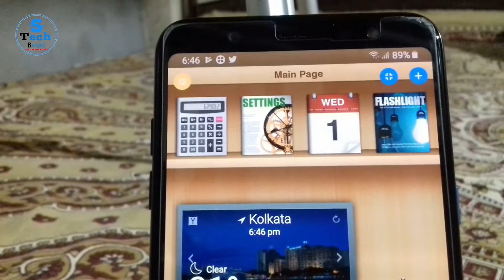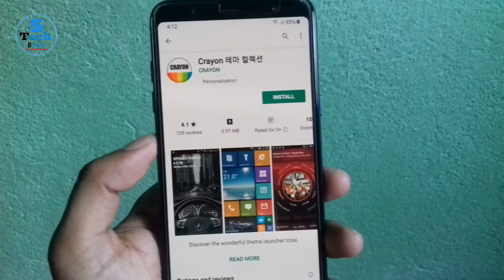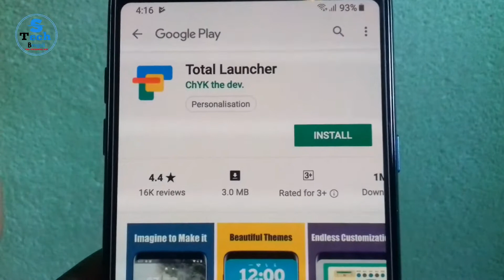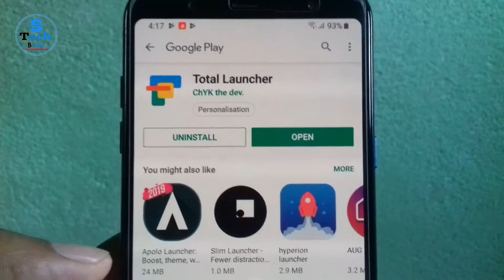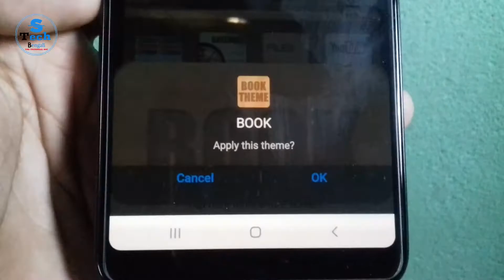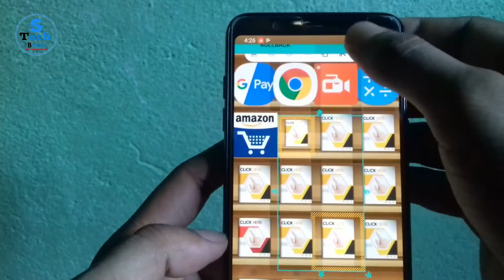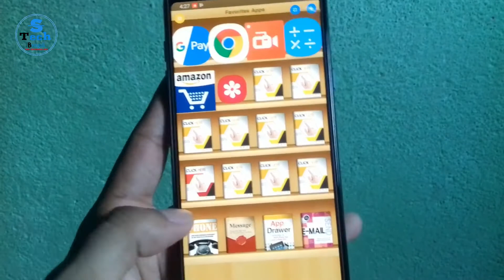সেরা এন্ড্রয়েড থিম অ্যাপ 😍 Android Book Launcher of 2019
বন্ধুরা আজকের এই ভিডিওটিতে অ্যান্ড্রয়েড এর একটি সেরা অ্যাপ রিভিউ করেছি । তুমি যদি অ্যাপটি ইনস্টল করে তোমার ফোনে সেট করো তাহলে তোমার সমস্ত বন্ধুরা দেখে অবাক হয়ে যাবে। কি সেই অ্যাপটি ? এবং কিভাবে ইন্সটল করবে ? বিস্তারিত জানতে ভিডিওটি শেষ পর্যন্ত দেখতে থাকো আশা করছি ভাল লাগবে এবং নতুন কিছু শিখতে পারবে এবং তোমার মূল্যবান মতামত টি অবশ্যই কমেন্ট করবে ।

- - Tage and keywords - -